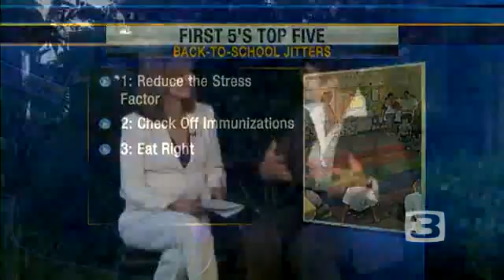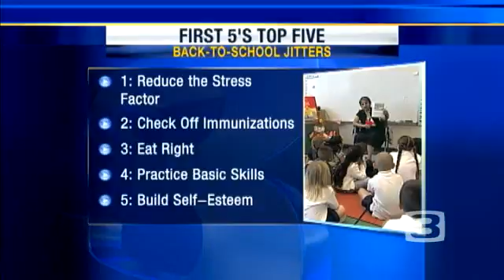Prepare For School By Rehearsing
Rehearsing for the first day of school can help reduce stress for children.